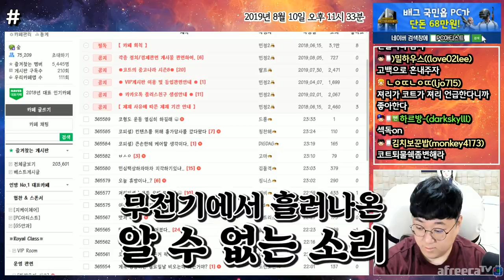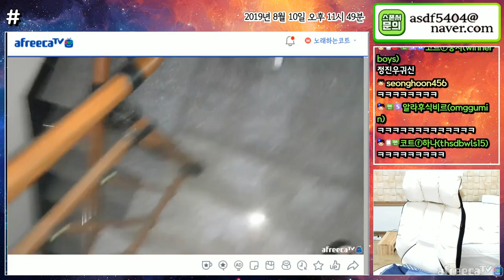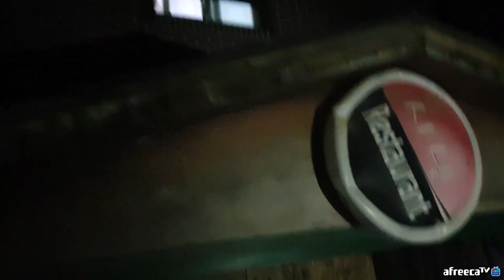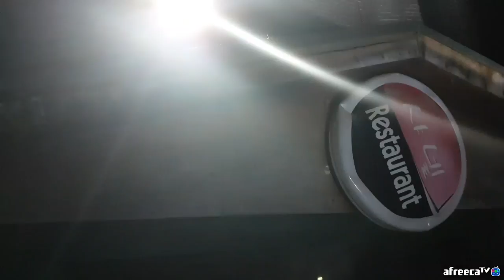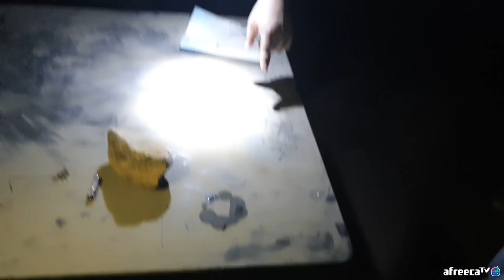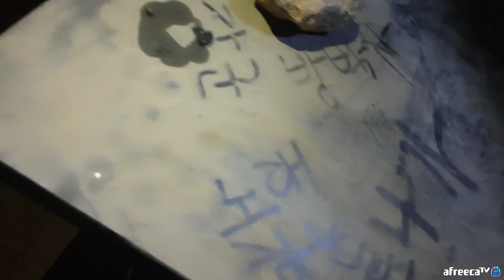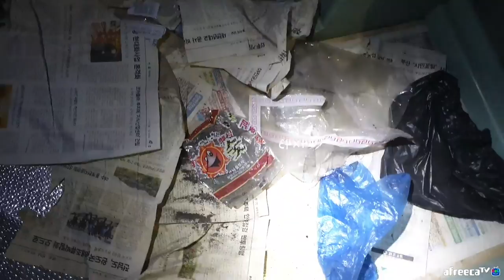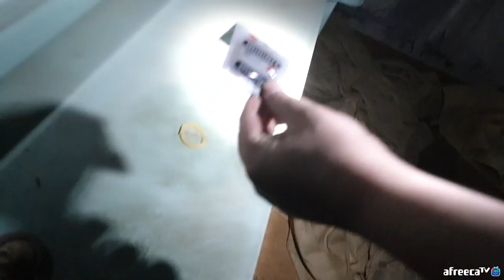옥상에서 발견된 정체 모를 무당. 100% 실제 상황!! [노래하는코트]